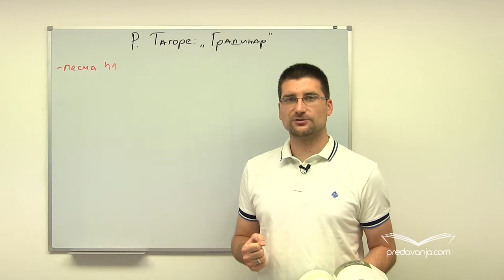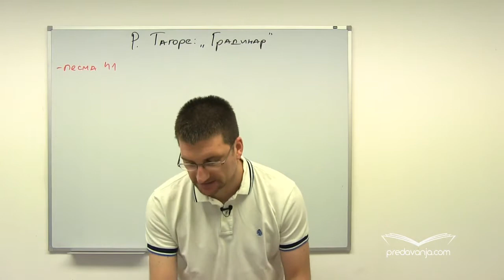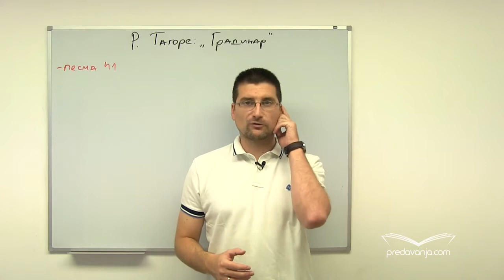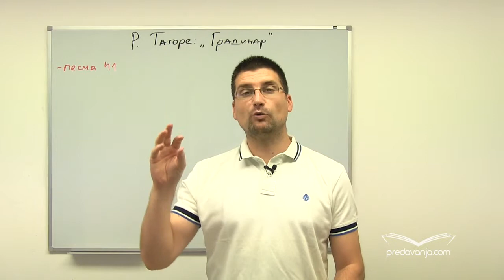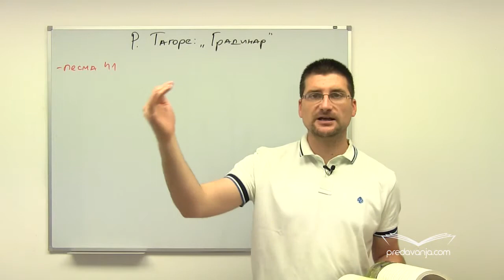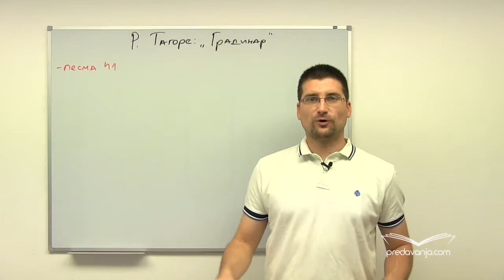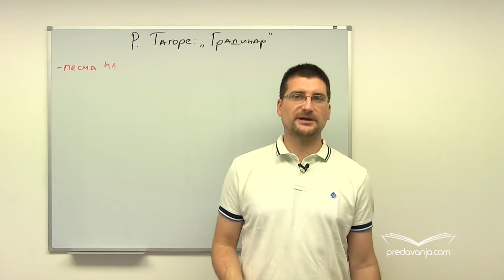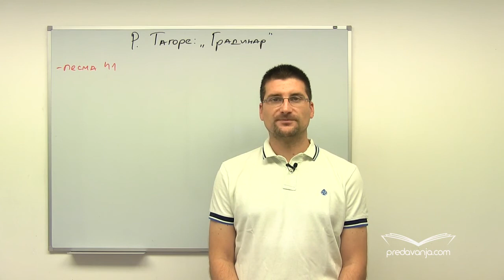Rabindranat Tagore, Gradinar, Analiza Pesme Br 41 | Profesor Nenad Gugl | AkademijaGugl